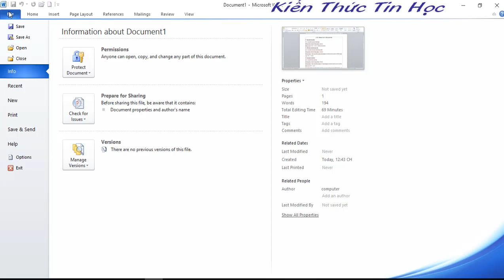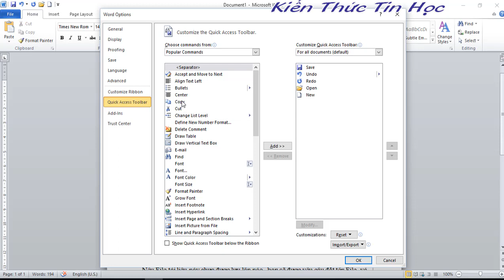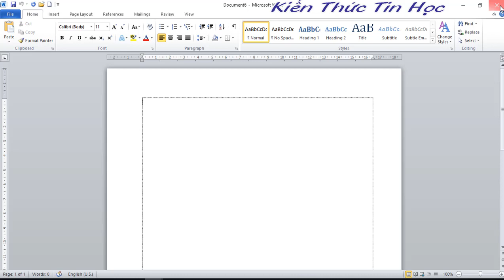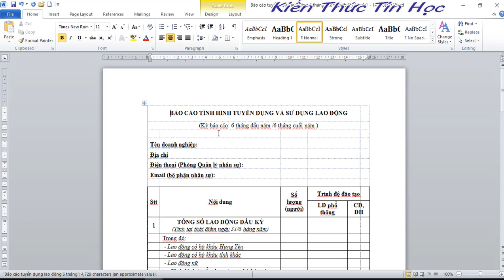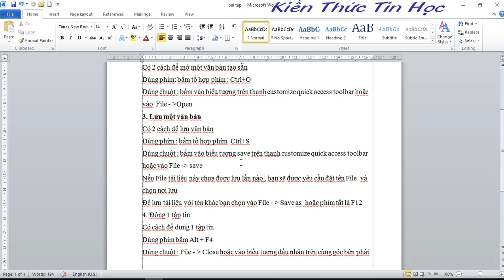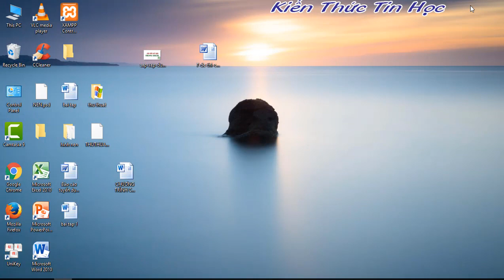Bài mở đầu : Các thao tác với tập tin trong word